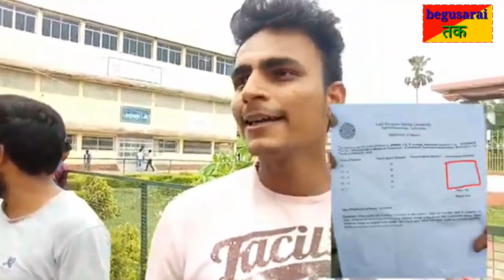Begusarai जीडी कालेज में छात्रों से ली जा रही हैं मनमानी रकम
parza _ki_awaj

बेगूसराय के जीडी कालेज में छात्रों से मनमानी रकम बसूलने के कारण छात्रों के द्वारा जमकर नारेबाजी

Hamare fb page ko like kare

Hame Instagram par bhi  follow kar sakte Hai